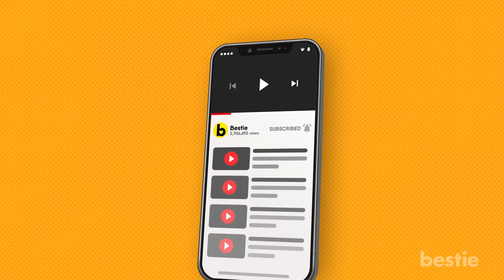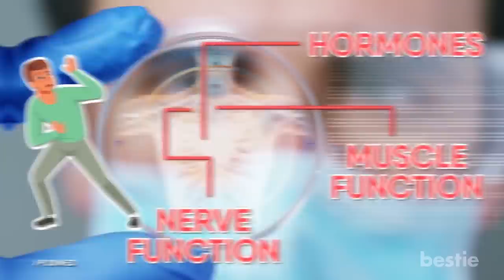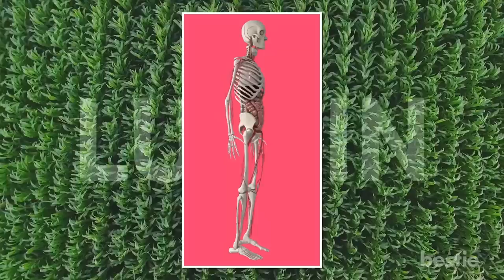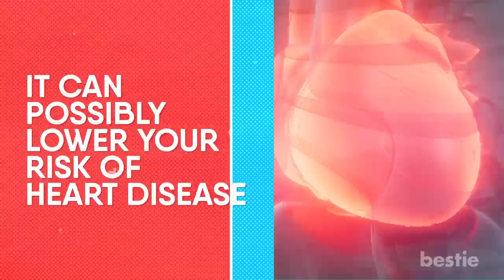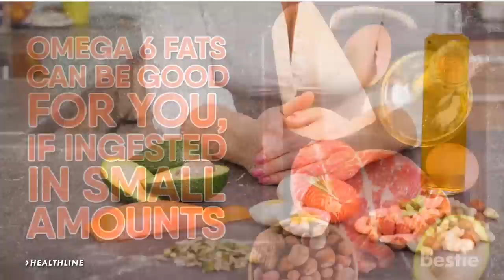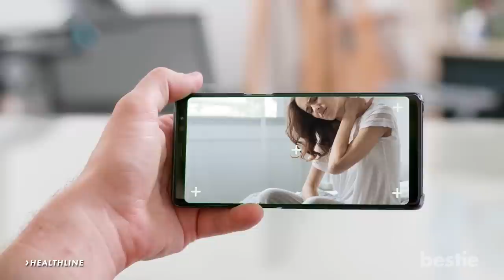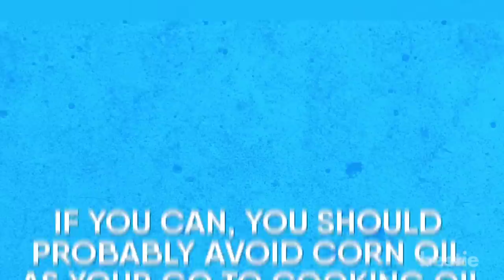The Health Benefits And Health Risks Of Corn Oil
The Health Benefits And Health Risks Of Corn Oil. Even if you’re not much of a cook, you’ve probably heard of corn oil. It’s a popular product found in most kitchens and it’s pretty versatile. But is it good for you from a health perspective? Well today here at Bestie, we’re gonna find out.

Timestamps:
Intro - 0:00
Corn oil has anti-inflammatory properties - 02:59
It can improve the health of your vision - 03:41
It can be good for your skin - 03:58
It can possibly lower your risk of heart disease -   04:26
Weight Gain - 04:59
They Deal with Omega 6 fats - 05:29
Most corn oil is made from GMO corn - 06:05
Corn oil is highly refined - 06:44

Summary:

Corn oil has anti-inflammatory properties. This is generally good, and is something that can help protect your body from diseases like diabetes, heart disease and possibly cancer. That’s because corn oil is full of a plant based compound called phytosterols.  However more research needs to be done on this particular topic. The anti-inflammatory properties of corn oil can also help to relieve symptoms of arthritis, headaches and even some stomach issues. Keep in mind, if you’re using the refined type of oil, these benefits can be outweighed by some negative aspects, so you’ll want to use that one sparingly to achieve any of the health benefits we just mentioned.

It can improve the health of your vision. Lutein is something that can only be synthesized by plants, and when ingested it can possible reduce the free radicals in your body. Lutein can help protect your vision and possibly reduce the risk of cataracts forming.

It can be good for your skin. Like we mentioned earlier corn oil is sometimes used in the massage profession. If you’re ingesting it, or rubbing it on your skin CLINICAL SCIENCE says that the antioxidants and tocopherols can help reduce the likelihood of skin infections, inflammation, irritation and blemishes. However, this oil is high in fat, so you should use small amounts if you decided to add it to your skincare routine.

It can possibly lower your risk of heart disease. Linoleic acid, vitamin E and those phytosterols we mentioned earlier area all good, heart healthy things. We could continue with more heart healthy facts, but we figured you should know that the many studies that showed these types of results were often paid for by the company that owns and manufactures corn oil.

Those are some great benefits, but like we mentioned at the beginning of this video, you can’t have the good without the bad. Here are some of the negative aspects of using corn oil.

Weight Gain. It’s easy to use lots of oil when cooking. Because corn oil can withstand a lot of heat, it’s often used when deep frying food. That means the food is basically dunked in this very fatty oil, which means the calories of whatever your eating when cooked this way will probably have gone way, way up. If you have a diet that uses a lot of corn oil, chances are you’re consuming extra calories at every meal, that you may not be aware of.

They Deal with Omega 6 fats. Omega 6 fats can be good for you, if ingested in small amounts. According to healthline you should always balance out your omega 6 fatty acid with omega 3 fatty acids. Omega 6 fats promote inflammation, which in very small amounts is good for your body and helps protect it from disease. If you’re a regular here at Bestie, you probably already know that too much inflammation can increase your risk of a number of different diseases including but not limited to: cancer, heart disease, obesity and alzheimers.

Most corn oil is made from GMO corn. New research is being discovered every day about whether or not genetically modified (GMO) foods are good for the population in general. While most food is deemed safe, using GMO corn has only been around for the last 20 years or so, so the long term effects are not readily available. On top of that, according to the United States Department of Agriculture, GMO corn is often subjected to pesticides like glyphosate. In 2015 the World Health Organization deemed this particular pesticide a probable carcinogen.

Corn oil is highly refined. As we mentioned at the beginning of this video, when something is highly refined it has to go through a long process before it can be safe to eat. When corn oil goes through this process it’s compounds can become oxidized and increase your risk of disease.